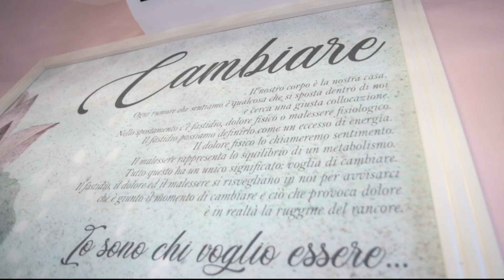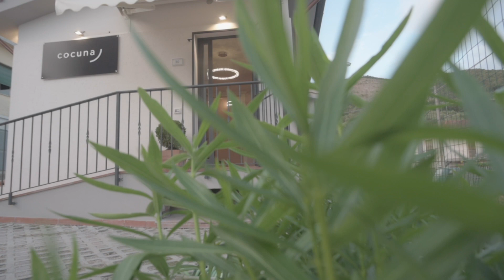Cocuna - Istituto Estetico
Digital Sposi è uno studio di progettazione e realizzazione di servizi fotografici e video per eventi e matrimoni.

Specializzati inoltre anche in proiezioni in anteprima dei filmati girati durante l'evento.